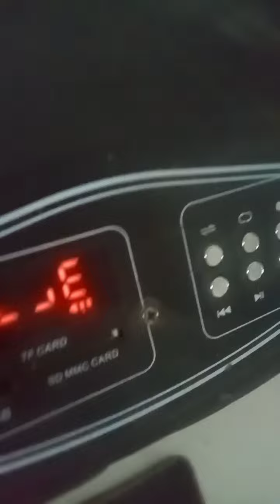Gopal Gaikwad Nagpur my number 7558479262civil contact er